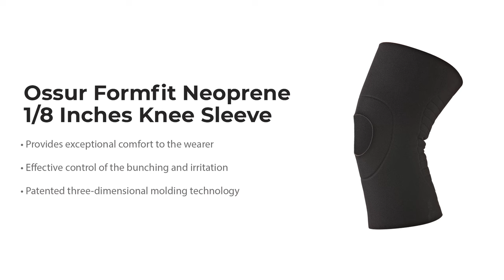5 Best Products for Knee Support | Rehab Store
Get amazing deals on our knee supports and save big! Top-of-the-range knee wraps and knee supports are available at attractive prices. Seek relief from stiff, arthritic knees with the neoprene patella supports from Core Products or get double knee protection with the DermaSaver full leg tube. We also have compressive knee support with a viscoelastic insert, shin knee tube, aligner patella stabilizer, which is designed to stabilize the motion of the knee joint, and much more.

Featured Products -

Relevant Articles -